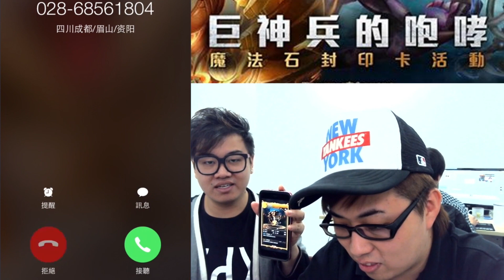神魔之塔 -『巨神兵的咆哮』根本就是精獸200000%UP!!! w/屎萊姆, Hin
今次是第一次加上FACECAM黎抽卡~~~!!!
更加睇到個失望樣喇~~